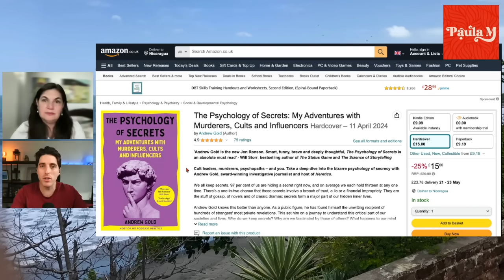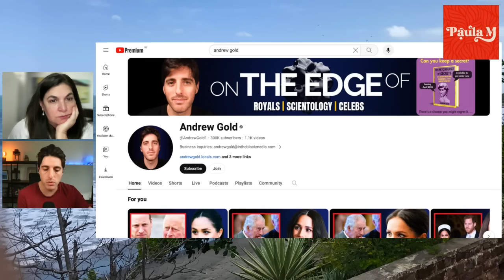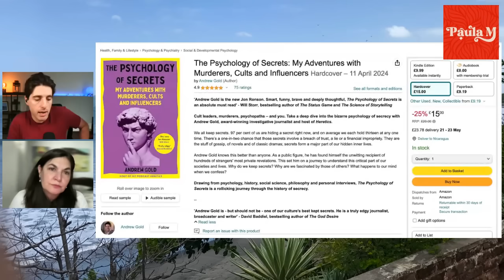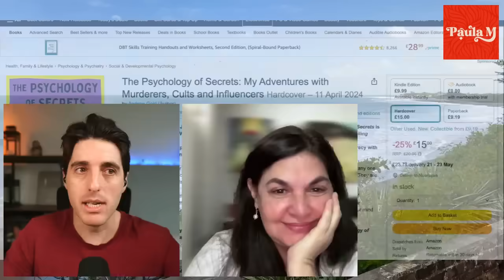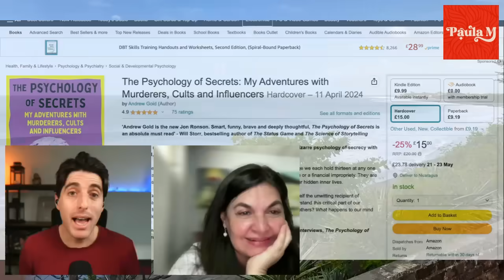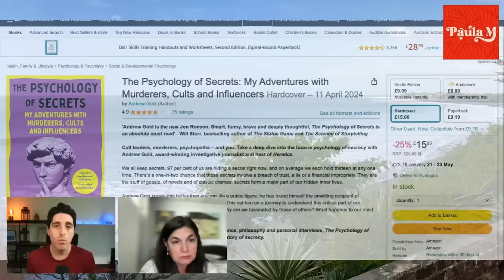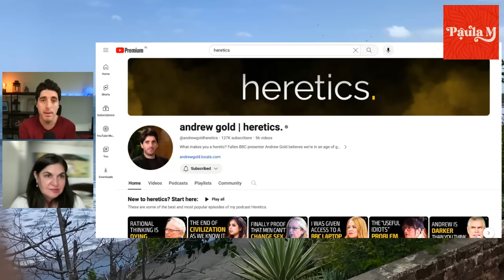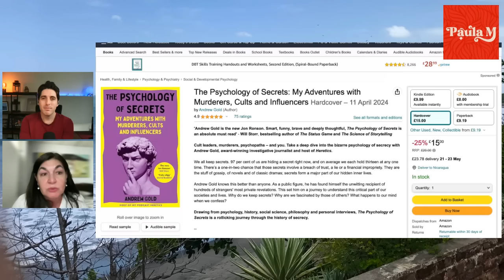Andrew Gold: Meghan Brainwashed Harry, Tom Cruise's Dark Side & More!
In this REVEALING Interview, Andrew Gold dives deep into secret cults, royal secrets, HOW Meghan Markle brainwashed Prince Harry and why Tom Cruise can't leave Scientology!

Let's show our support to Andrew Gold by buying his amazing book (link below)
The Psychology of Secrets

Andrew Gold REVEALS How Meghan Brainwashed Harry, Tom Cruise's Secrets & More!